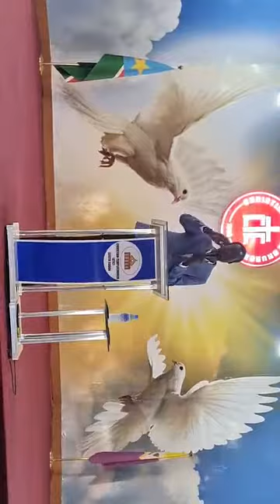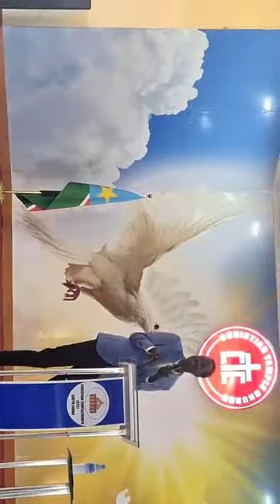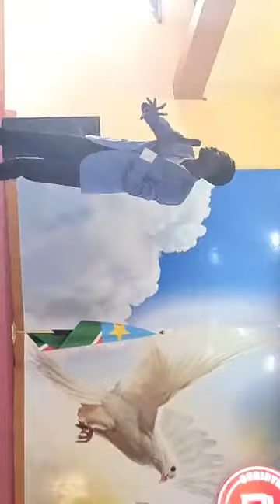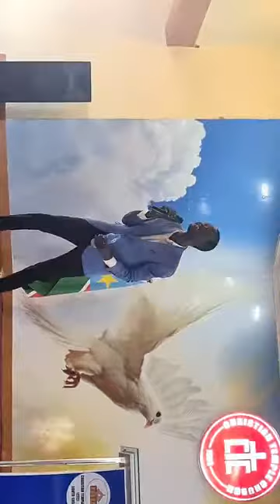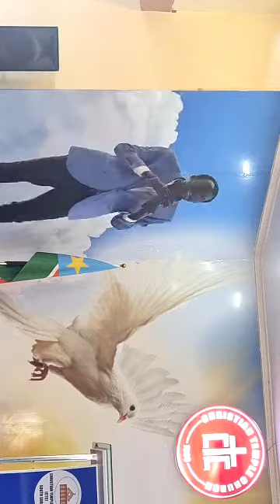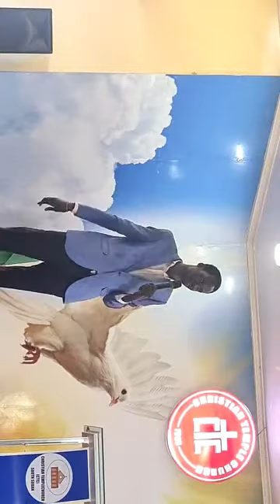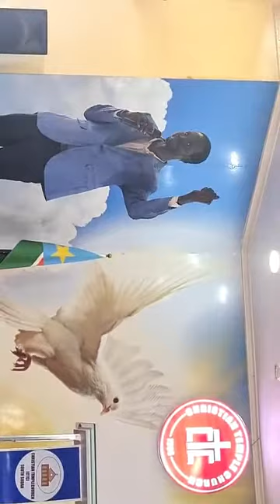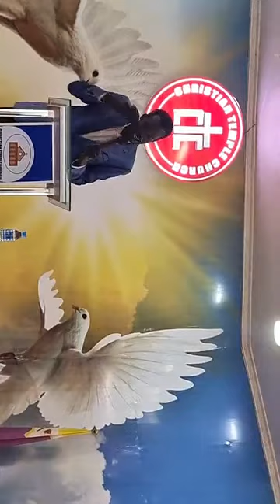Evangelist Peter Wal Bichiok Preaching in CTC Juba Magateen 🙏🙏💖